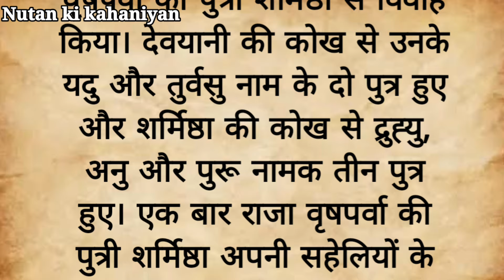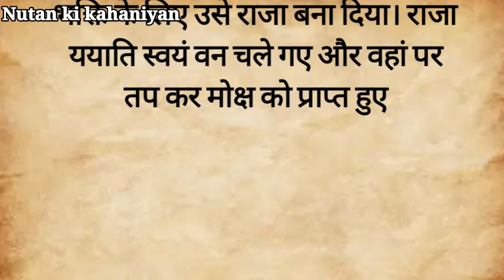राजा ययाति ने क्यों मांगी अपने ही पुत्र की जवानी | dharmik kahani | pauranik katha | moral story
Story-Hindi kahani suvichar hindi kahaniya parivarik kahani Dharmik katha Dharmik kahaniyan Hindi kahaniyan Kahaniyan kahaniyan
Kahani in hindi Ramayan katha
Mahabharat katha Garudpuran
Hanuman katha Achchhi kahaniyan
Bed time story Prerak prasang
God stories Bhakti kahaniyan
Hindi mein kahaniyan Bhagwan ki kahaniyan Shri ramji ki kahani
Krishnaji or arjun ki kahani
Krishnaji ki kahani Laddu gopal ki kahani Shivji ki kahani Hanumanji ki kahani Krishna katha Krishna kahani sitaji ki kahani gyan ki kahani heart touching story etihasik kahaniyan emotional story
धार्मिक कहानियां
 शिक्षाप्रद कहानियां
भक्ति कहानियां
अच्छी कहानियां
भक्तिमय कहानियाँ
भगवान की कहानियाँ
प्रेरक प्रसंग
कहानियाँ कहानियाँ
Kahaniyan
Kahaniya in hindi
Kahaniyan new
Kahani hindi mein
Kahani kahaniyan
Kahaniyan kahani
Kahani kahani hindi
Kahani hindi
Kahani kahani
Motivational story
Lessonable story
Spiritual story in hindi
Spiritual story
Dharmik kahani

अगर कहानी आपको पसंद आती है तो लाइक करें दोस्तों में शेयर करें और कॉमेंट बॉक्स में लिखकर अपना सुझाव दे I आपके कॉमेंट से हमें मोटिवेशन मिलती है I कृपया चैनल को सब्सक्राइब करना ना भूले और हमारी नई वीडियो के लिए बैल आइकन को दबाना ना भूले | धन्यवाद